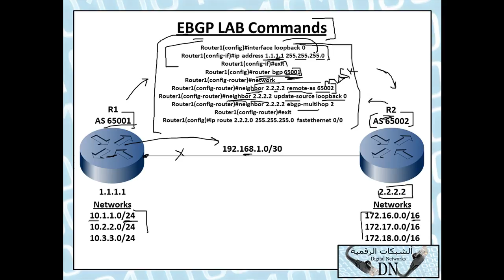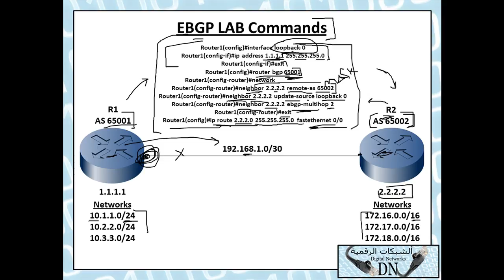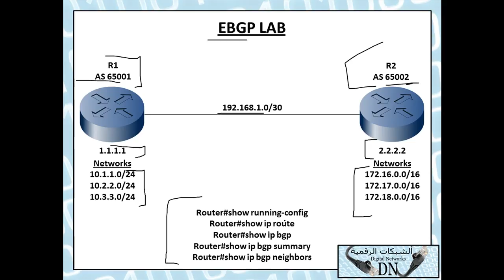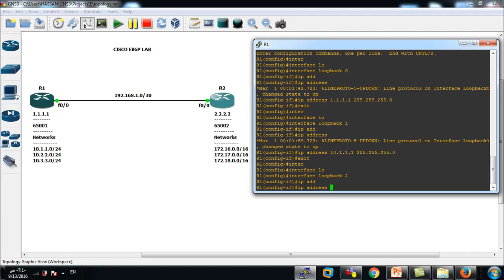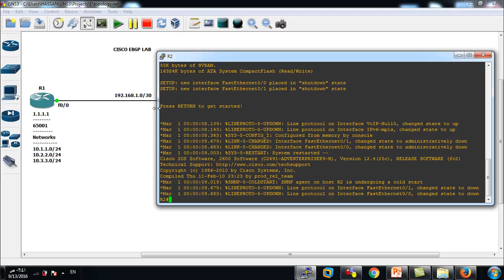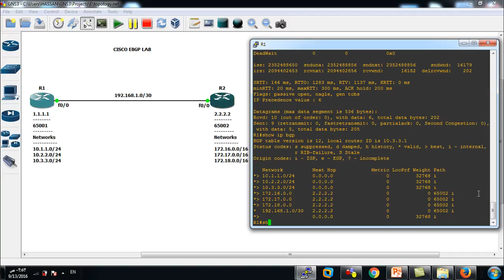إعدادات شبكية 49 : IBGP LAB